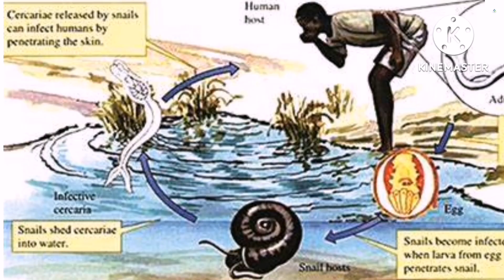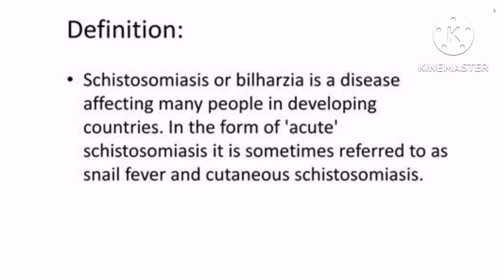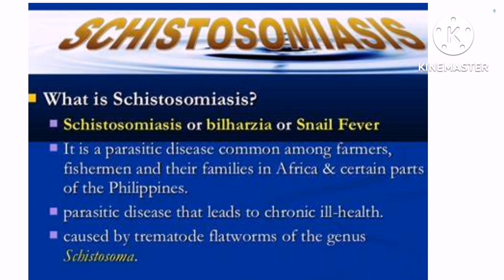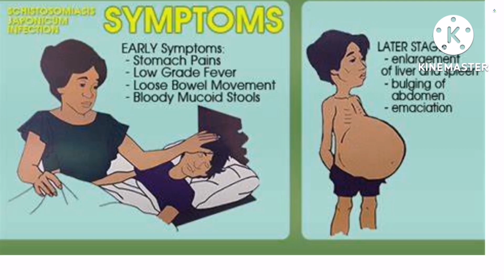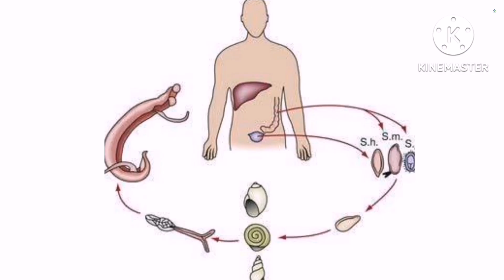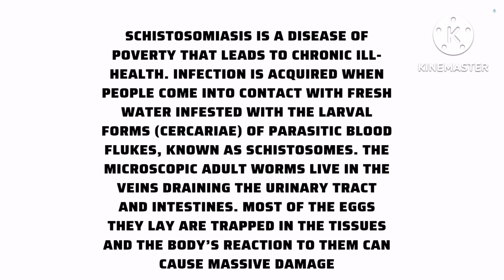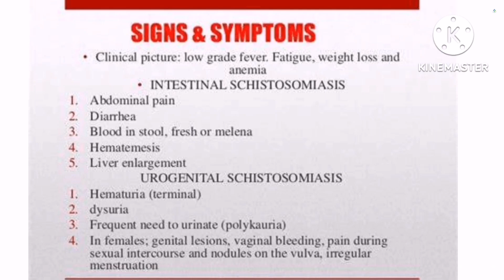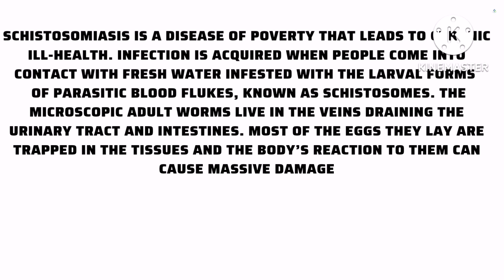SCHISTOSOMIASIS-Parasitic Infection from African Local/Community local Rivers, Lakes and Streams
SCHISTOSOMIASIS-Parasitic Disease from local/Community Rivers, Lakes and Streams in Africa